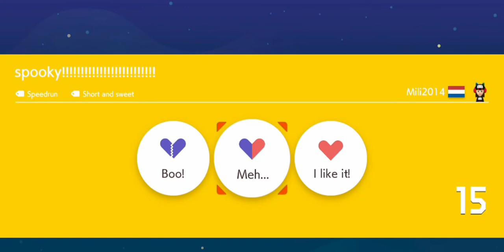The Online Multiplayer Experience